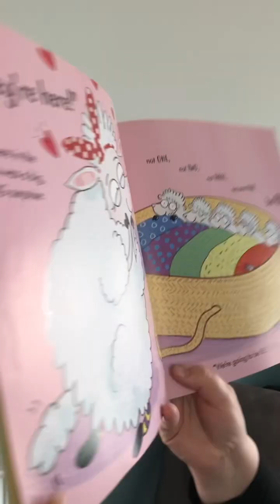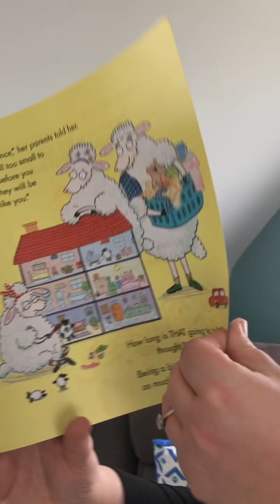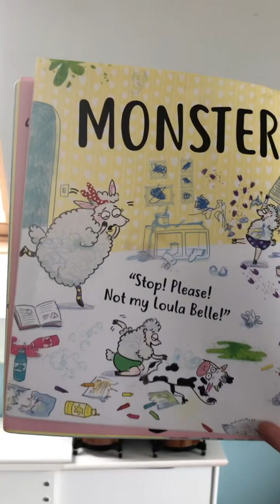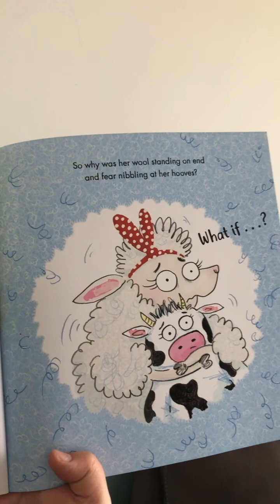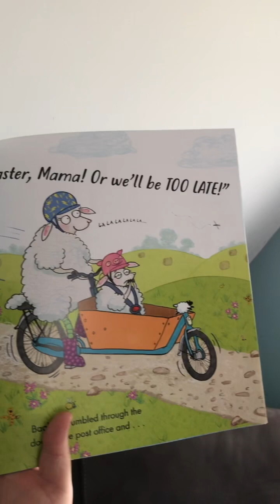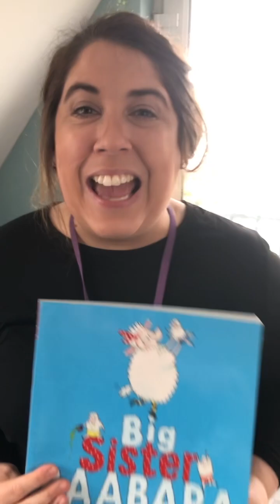🐑💜“Big Sister Baabara” 🐑💕